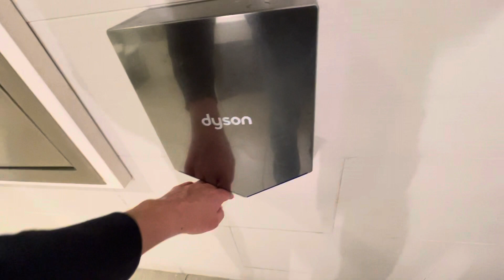Dyson Airblade V (3/4) | Ballston Quarter | Arlington, VA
(11/4/23) Located in the food court family restroom